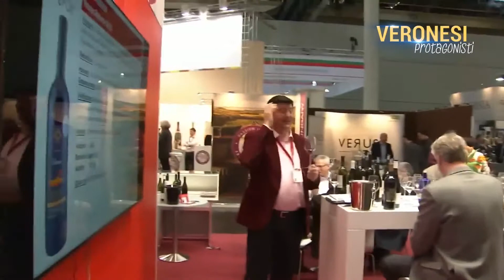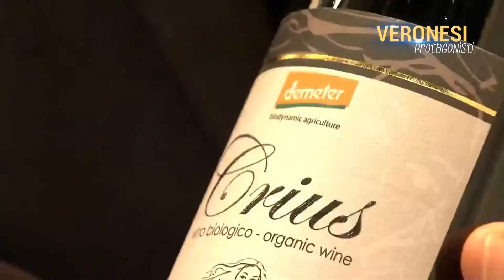VERONESI PROTAGONISTI | ZYME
Non bastano l’esperienza trentennale e la forte passione. Servono anche tanta dedizione, lavoro e voglia di mettersi in gioco. Questa la ricetta di Celestino Gaspari che conduce con invidiabile spirito imprenditoriale l'azienda Zýmē e un’attività vitivinicola rispettosa della biodiversità e dei tempi della natura.